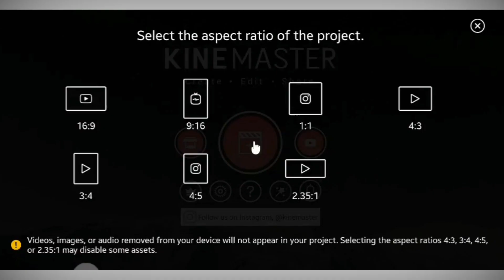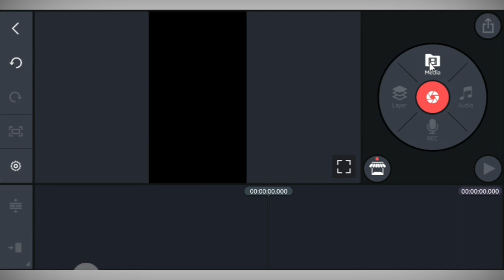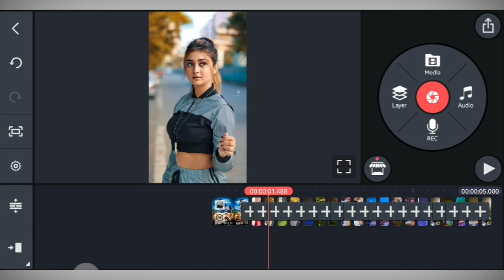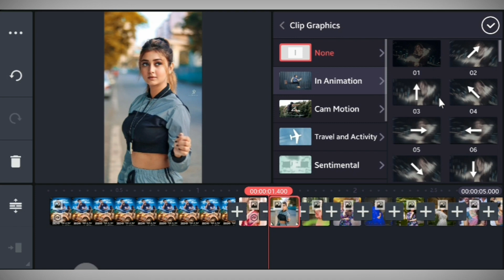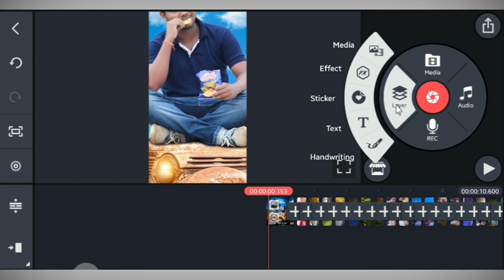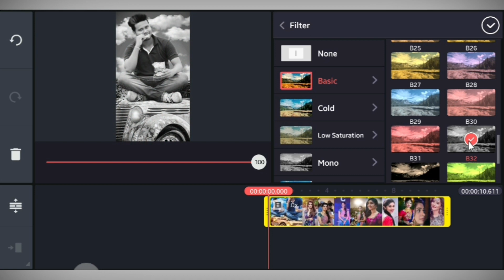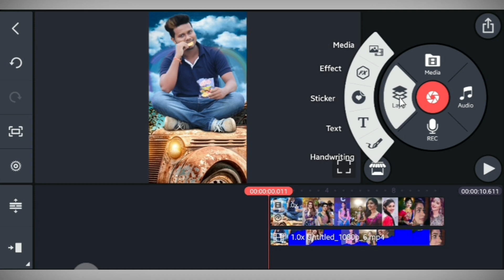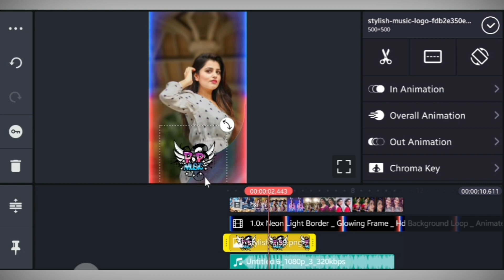How to create trending WhatsApp Status video || photo mix status || WhatsApp status video editing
About The Video :
Aaj ke is video main maine bataya hai ki kaise aap kinemaster ki help se photo change mix status video bana sakte hai ummid karta hun ki aapko ye video pasand aayega.

Cover Topics :-
1. Music and photo mix status editing
2. Beat and photos mix whatsapp status
3. WhatsApp status video editing in kinemaster
4. New trending status editing in kinemaster
5. Kinemaster video editing
6. Status editing
7. Dj status editing
8. Avee Player new template video
9. New template video
10. Kinemaster Editing

🔥 Lal Lal Honthon Pe Gori Kiska Nam Hai Dj Status || Kinemaster new video editing 2021 | Jsr ka Londa

🔥 Mila jo tu yahan mujhe dilaau mein yakeen tujhe dj status || Love status editing in kinemaster

MY GEARS :-
1. Mobile Camera
2. DSLR
3. Mic (Boya m1 )
4. Vlog Mic
5. Tripod
6. Gorillapod- https
7. Green Screen
8. Green Screen Stand